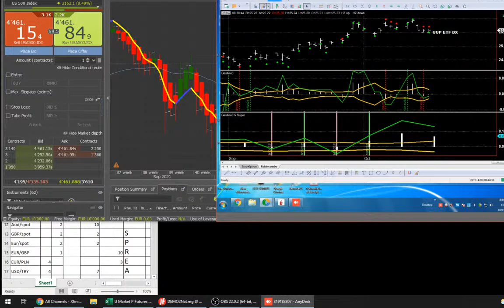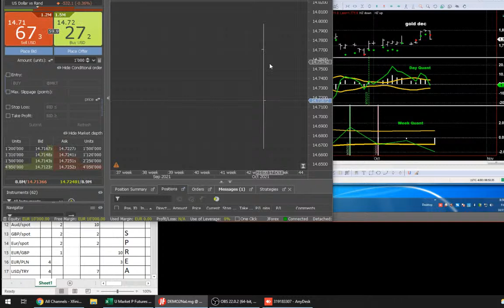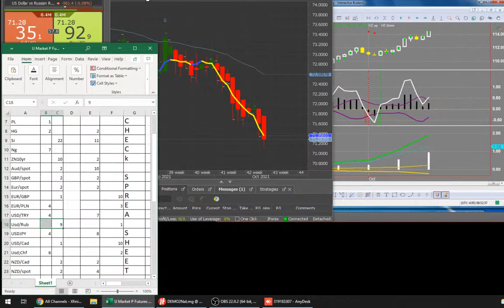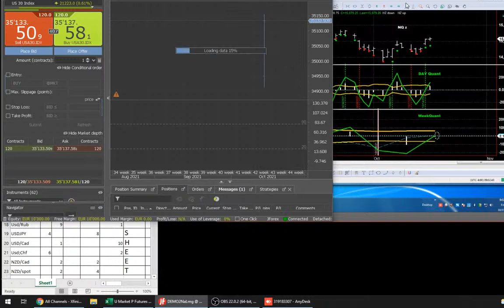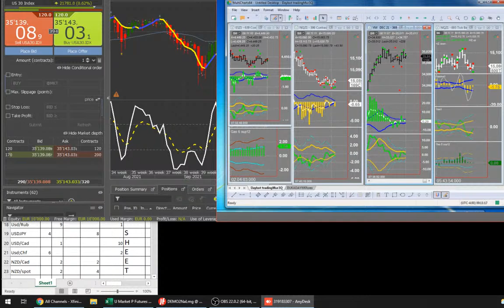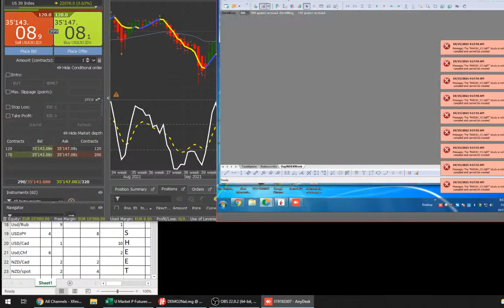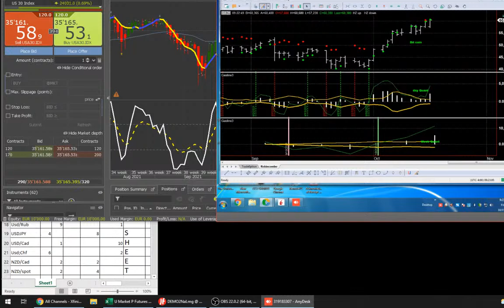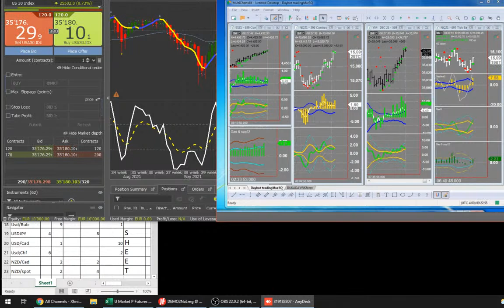Live Trading with Doc 15/10: Gold and Silver Back in Sell zone